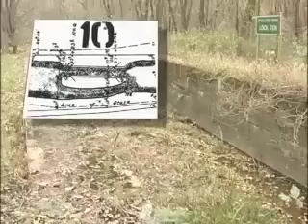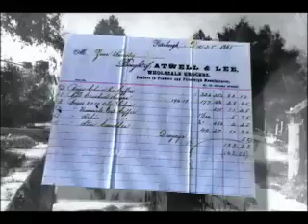History of Zoar, Ohio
Video was created for the Zoar Community Association, a very hardworking and dedicated group that is trying to keep the village's historical significance alive.

Who were the "Zoarites?" They were a group of German Separatists who settled in northern Tuscarawas County Ohio in the early 1800's and built the communal village of Zoar. They had a lot in common with the Amish. They spoke German. They dressed alike. They lived off the land. They made furniture. And they wore big hats. But the Zoarites had one up on the Amish in the construction category. The Zoarites built their own lock on the Ohio and Erie Canal. Soon the canal turned Zoar into a tourist attraction and by the late 1800's, the villagers quit their communal-style living and went their own ways.